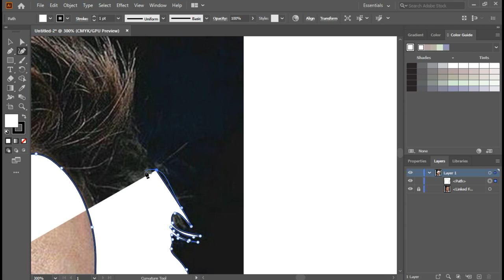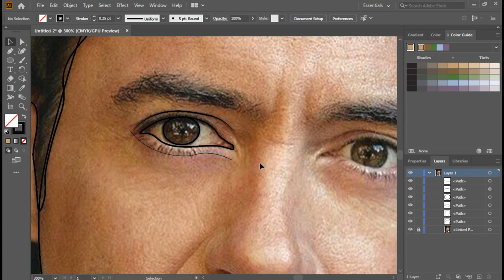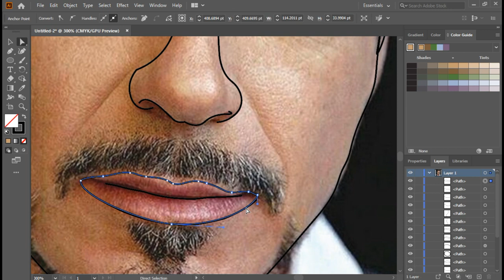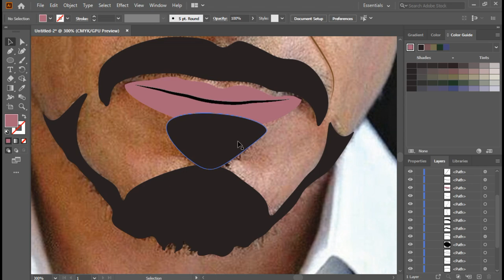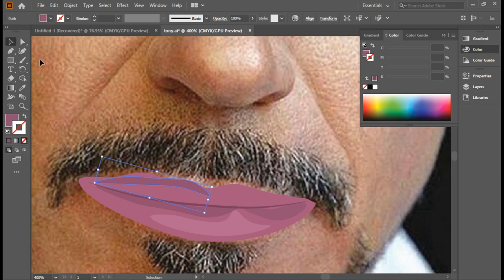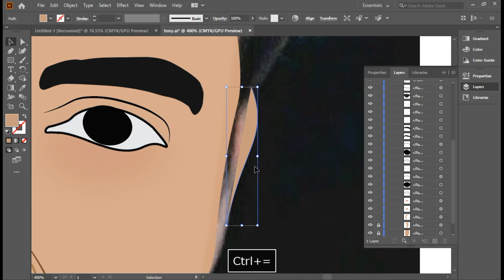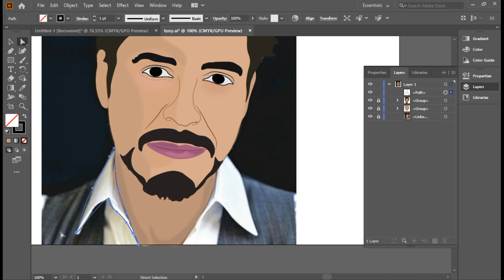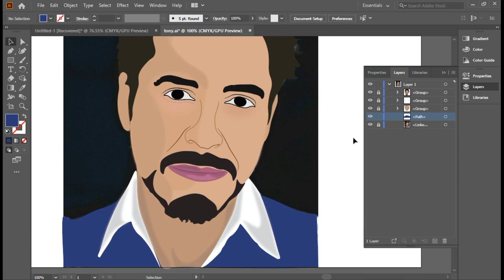draw tony stark ironman Robert Downey Jr RDJ stark Vector Portrait Adobe Illustrator | cyber tech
How to draw Tony Stark (RDJ) Vector Portrait ( Speed Art) | Adobe Illustrator CC | cyber tech
cyber tech
Cyber techs
Logo design
Robert Downey Jr. _Vector Art Vector Portrait Design ( Speed Art) Adobe Illustrator cyber tech